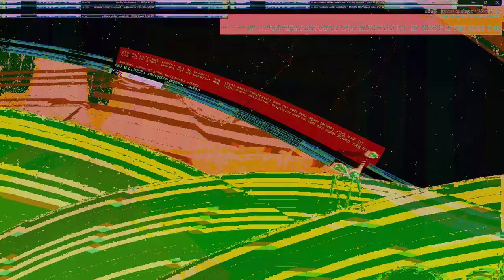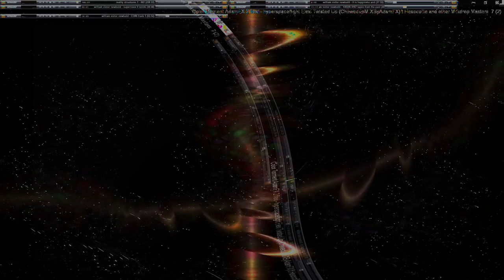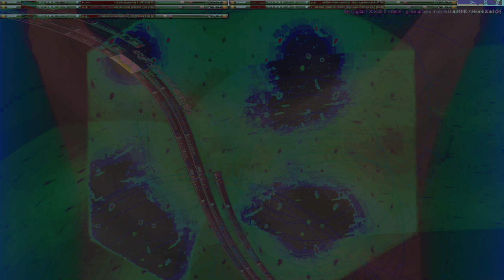Movie 24 09 27 20h01m46s series H time puppets part one